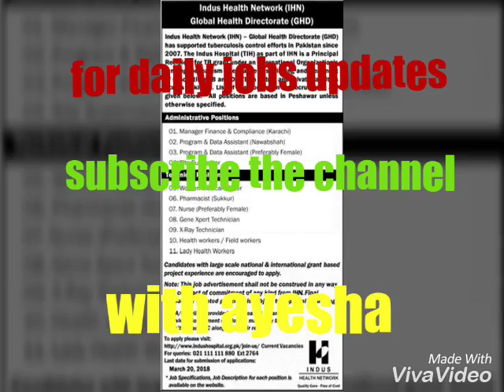today jobs updates in all newspapers published updates 12 march 2018 part 1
Assalam o alaikum friends mere is channell main apko daily basis pr jobs updates milaingiii jis main aj ap k liye dhoond kar lai hoan Latest jobs updates 2018 12th march new vacancies in various departments plz apni duaon main yaad rakhiye ga ye new channel hai isay like subscribe or share karain nhn to ye channel YouTube walay band kar daingay duyoutaon main yaad or AGR ap aek b job latest jobs ki update miss nhn karna chahtay to plz subscribe karain subscription bilkul free hai or bell k button PR click karain jis se aapko dailay updates free main milti rahain gii thanks me ayesha

**  mujhe 1000 subscribe or 4000 hours time chahiye nhn to youtube walay iss channel ko band kar daingay or apko today jobs updates daily basis pr nhn mill payengii agr ap chahtay hain k channel band na ho to pl help karain

liked this video and want more ?

Remaining jobs of 12 march 2018
61) Iqra Hafeez secondary school jobs 2018
62) Indus health network peshawar jobs 2018
63) lahore housing society jobs 2018
64) Hands-ids jobs 2018